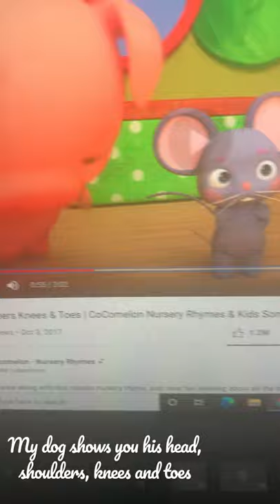My Dog Shows You His Head, Shoulders, Knees and Toes